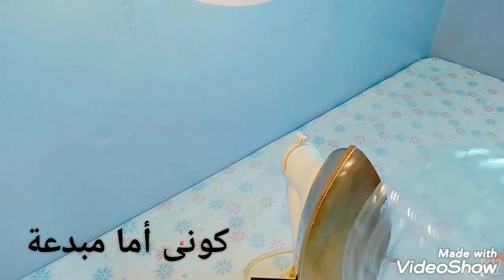٣-ومكملين مع سحر الترتيب💪/هنعيد تدوير قارورة المياة لشئ رائع😍 ومفيد. recycling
ومكملين مع السلسلة اللى بدأناها فى سحر الترتيب والتنظيم والنهاردة بقى هنعيد تدوير إزازة المياة دى ونعمل منها فكرة روووعة جداً.أكيد هتعجبكم وهتجربوها..يلا شوفو الفيديو وفى إنتظار تعليقاتكم الجميلة 😍⁦❤️⁩. Recycling